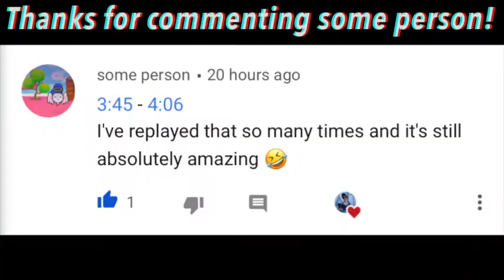HELIUM KARAOKE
ALMOST PASSED OUT

My channel is all about trying new things, exploring and creating.
My girlfriend’s: @Takenbyjaysee
Will’s: @Will.mxwll